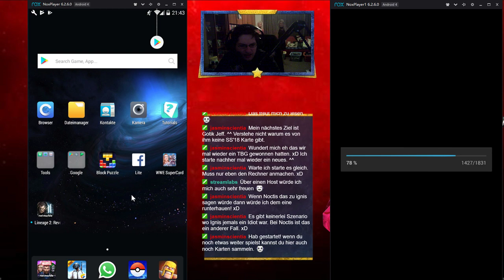Last Man Standing, Elimination Chamber uvm. - WWE Supercard #5